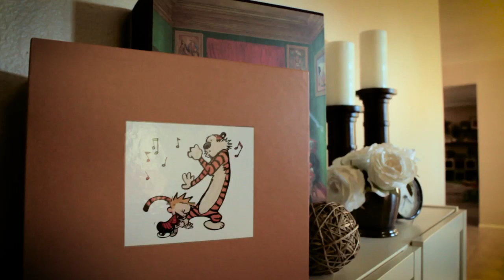Oliver's Patient Story: Pediatric Urgent Care Head Injury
Experience the heart-stopping moment Oliver's parents realized a seemingly innocent fall actually required urgent care for a head injury.

In this video, follow Oliver and his family’s journey, starting from the moment Oliver hit his head on a piece of furniture, to their visit to the Phoenix Children’s Urgent Care located just around the corner from their home in Scottsdale. Plus, hear how the skilled medical team swiftly assessed and treated Oliver’s head injury.

Because we know that children's health emergencies like Oliver's can occur at any time, Phoenix Children's offers comprehensive urgent care services beyond regular business hours, with four convenient locations across the Metro Phoenix area. Our urgent care centers are also staffed with physicians who also work in the Phoenix Children’s Emergency Department and are equipped with pediatric-specific expertise and advanced resources.